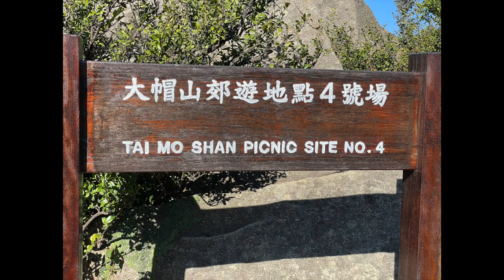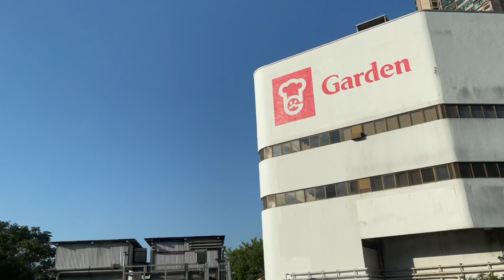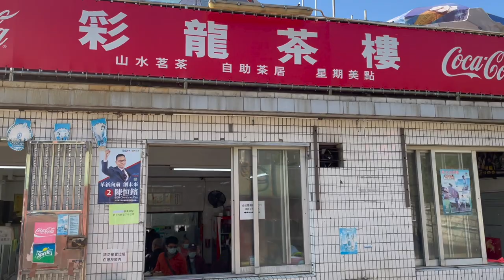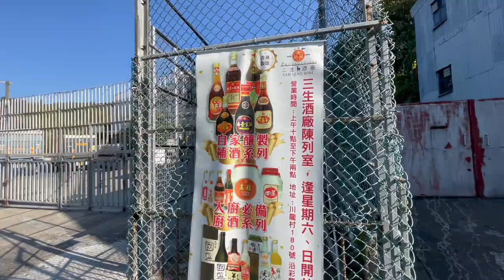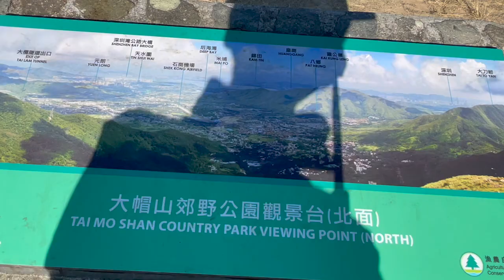Tai Mo Shan Crystal Radio Testing